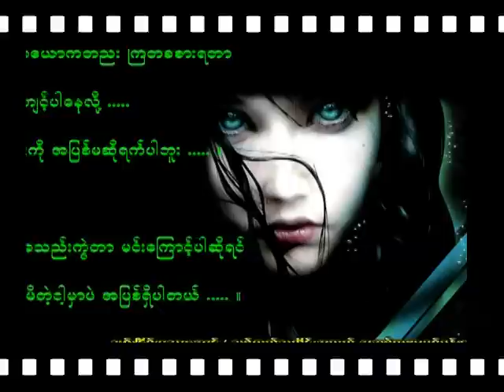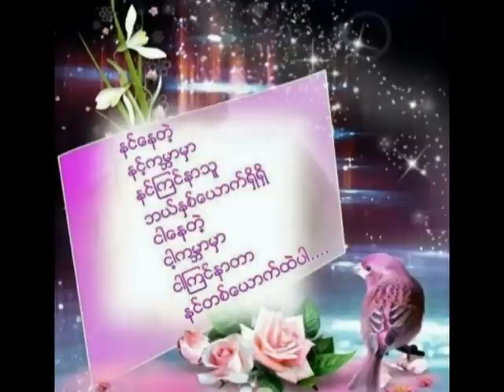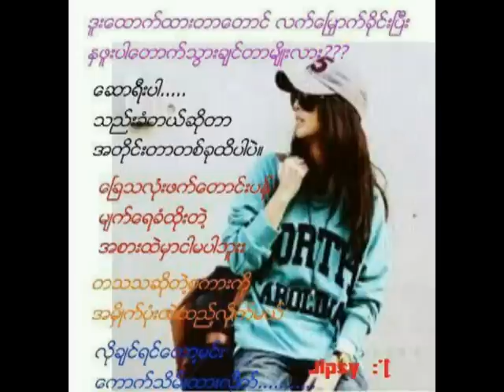ကၽြန္ေတာ္ခ်စ္သူမွာခ်စ္သူရွိတယ္ CHITYATHU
ခ်စ္သူသိပါေစ...ထာဝရ. ခ်စ္ရသူ